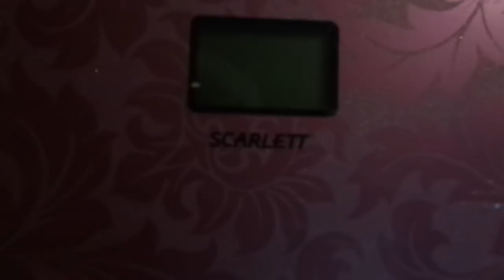ДИЕТА ОГОРОДНИКА - 15. КАК ПРАВИЛЬНО ВЗВЕШИВАТЬСЯ? Ольга Чернова.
Во время диеты очень важно правильно осуществлять процедуру взвешивания.